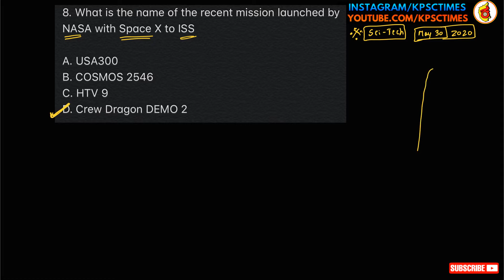CREW DRAGON DEMO 2 || SCIENCE AND TECHNOLOGY